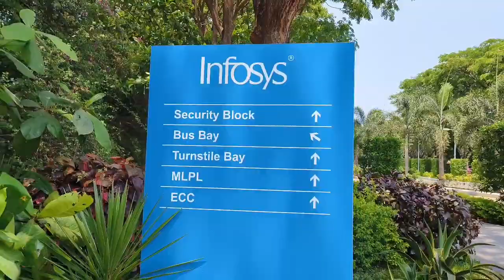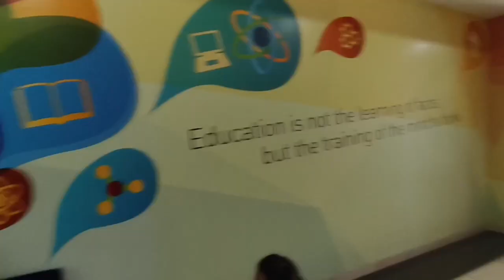Infosys SEZ campus Hyderabad 2023 | full campus vlog | Best campus | Indoor games and food court